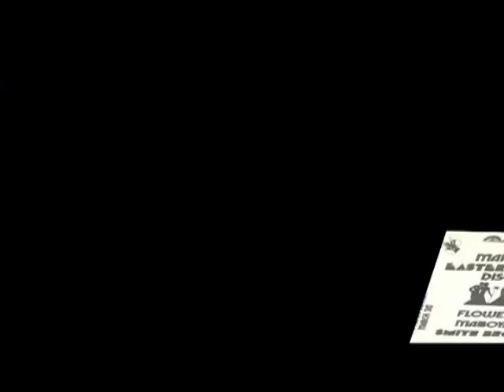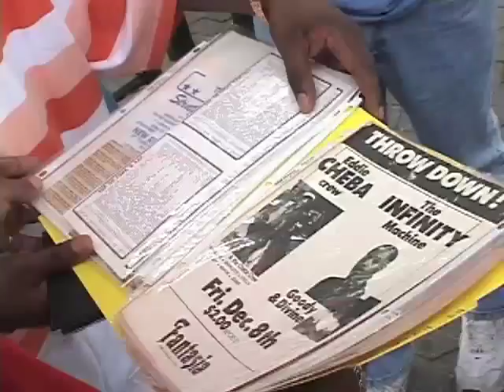Founding Fathers trailer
the untold story of hip hop where did it really start